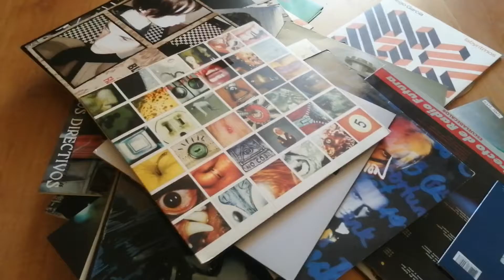NUEVOS DISCOS EN MI COLECCIÓN - EL TRAZO SONORO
Os dejo diez discos que, desde hace unos meses, forman parte de mi colección. Hay un poco de todo, lanzamientos recientes, otros con algunos años, de segunda mano, alguna joya que tengo en el olimpo...¿alguna pregunta o comentario al respecto? ¡espero que os guste!